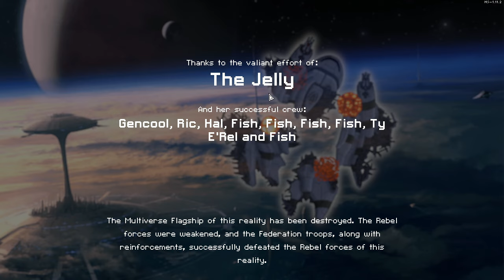The Last Catch - FTL : Multiverse 5.4 - Part 5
Fishing trip successful

The Following mods can all be found at the mod page or addon page for multiverse listed above.
ModList:

Multiverse 5.4.4 Assets
Multiverse 5.4.4 Data
Multiverse TRC 2.4
Vertex Util
inferno core 1.2.3
aux weapons
forge master 0.6.1
MV IPS part 1 main mod
MV IPS part 2 Equipment enabler
instant clone and heal after battle 1.3
piracy is poggers 2.7.0
RAD v1.4.5
TNE 1.24
TNE ship unlocks 1.0
tiberian sun pack
multiverse judge boon selector
boons, hats, and prep options
here be markers 3.0.8
more mannable systems 1.3.1
Fishier than light

Holy cannoli, It actually exists.  Multiverse 5.4 is here and its got a whole lot of plants in it.  A veritable blossom of new orchid content right at our door.  What will be in this update, I don't know.  Could be absolutely anything.  All I know is that we're here and I've never been more excited.